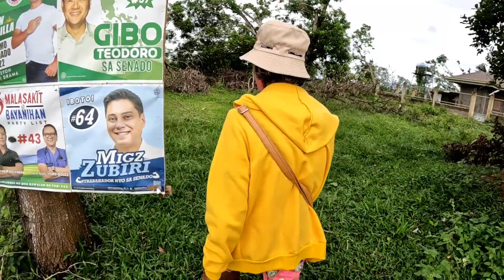BUMILI NANG BAGONG SERVICE DROP WIRE